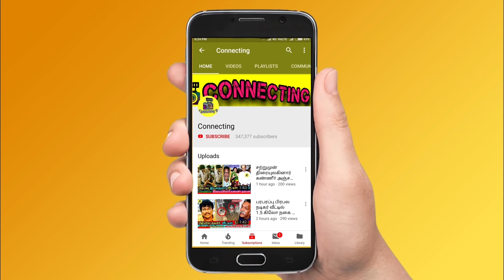பாண்டியன் ஸ்டோர்ஸ் 2 நடிகைக்கு அடி! நடக்கவே கஷ்டம்! Pandian Stores 2 today episode